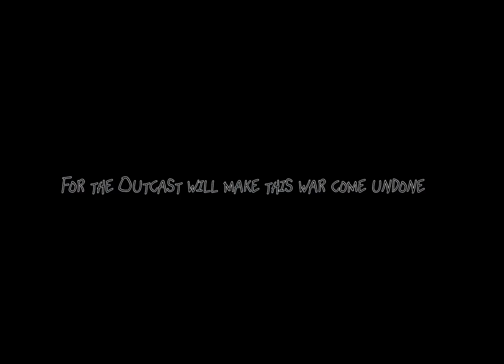| Out Of The Nest | P1 | Abandon Ship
First * 2nd kinda not including Mister Of Evil * Series I’m actually going to continue! Hope you love it! This was AWESOME in my opinion